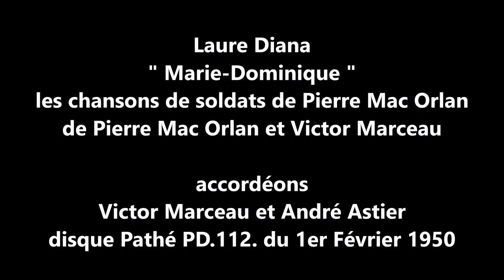Laure Diana " Marie-Dominique " 1950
Laure Diana   " Marie-Dominique " de Pierre Mac Orlan et Victor Marceau
les chansons de Soldats: accordéons par Marceau et André Astier
disque 78 tours Pathé PD.112 du 1er Février 1950